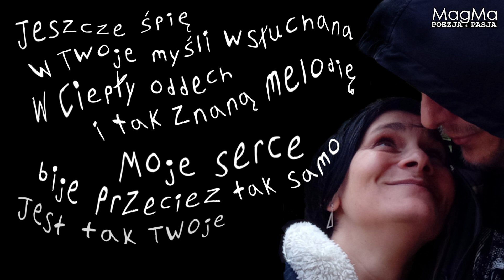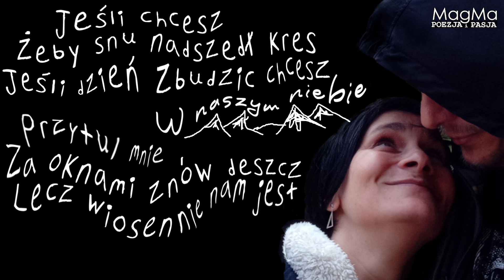Michał Łangowski „W naszym niebie”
muzyka Michał Łangowski
Czytają: Magdalena Zybowska i Mariusz Głąb
montaż video: Mariusz Głąb

Utwór pochodzi z jednej z płyt projektu "Cisza Jak Ta - Odnowa" powstałego w 2020 roku. Link do oryginalnego wykonania
Tekst piosenki został wykorzystany w monodramie „W naszym niebie” który powstał w ramach projektu MagMa „Poezja i Pasja” w marcu 2023 Po raz pierwszy został zaprezentowany podczas spotkania „Poetycki Dzień Kobiet”  4 marca 2023 w Efemerii w Krakowie.

O PROJEKCIE MagMa

Projekt MagMa „Poezja i Pasja” to duet recytatorski Magdaleny Zybowskiej i Mariusza Głąba. Tworzymy monodramy składające się z kilku wierszy. Każdy z nich będzie tworzył zamkniętą historię. Składał się będzie z wierszy klasyków oraz poetów współcześnie piszących. Wspólna recytacja wyreżyserowana tak by powstał dialog, oprawa muzyczna zaprzyjaźnionych muzyków i zespołów, połączone w całość.
Monodramy prezentowane będą na żywo na scenie oraz realizowanie jako film zawierający prace zaprzyjaźnionych artystów (obrazy, fotografie, animacje) do promocji w internecie.

Niech i Was łączy Poezja i Pasja
MagMa